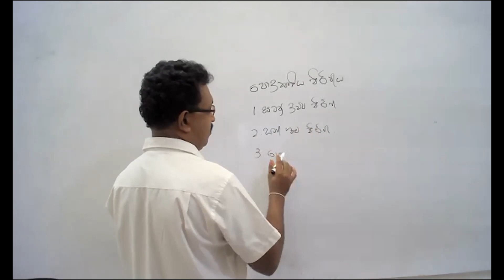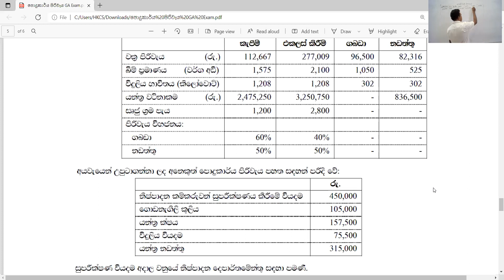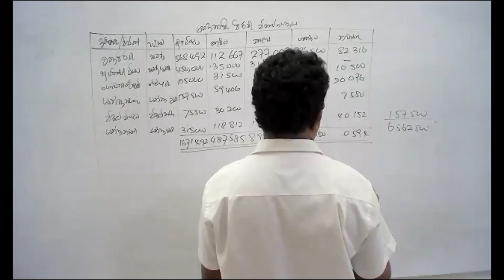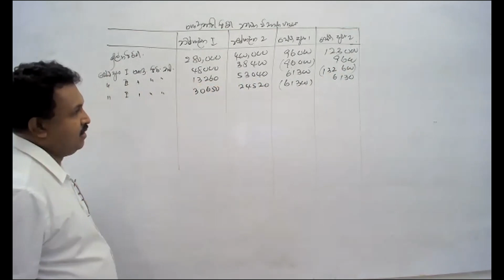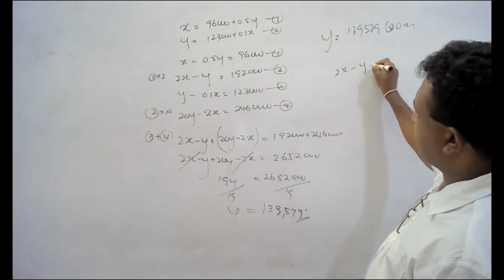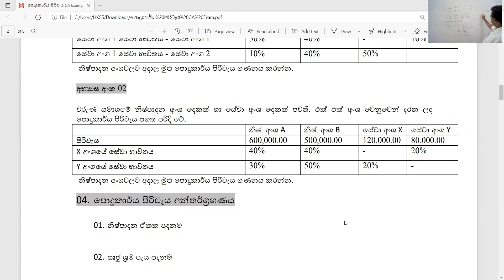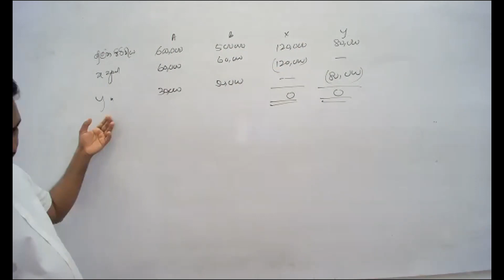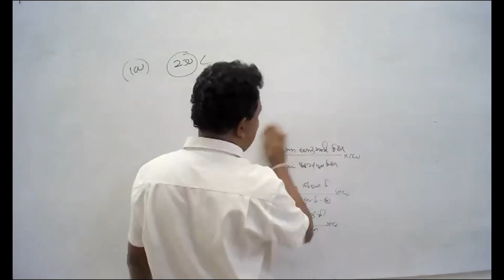GA Examination, SLAcS Examination, costing, Jagath Weerawarma